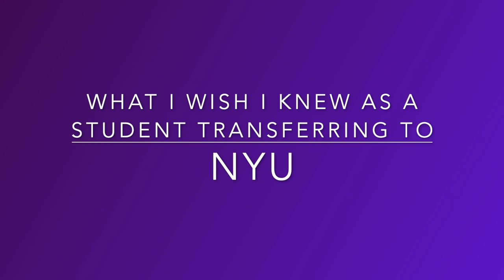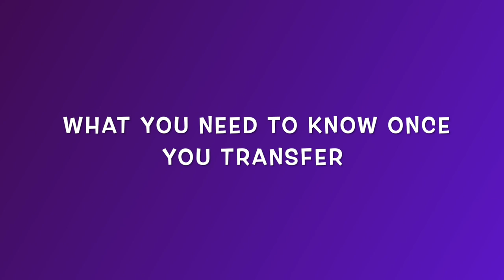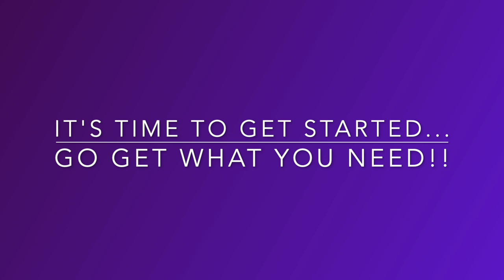Transferring? Thinking about it? Here's what you need to know!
Hi Everyone!
This video is for anyone who is thinking about transferring! After going through the transfer process I realized I had learned a lot that may be helpful to others who are going through the transfer process. The first section speaks directly to my experience applying to transfer to Tisch and the second half is more generally about what to expect once you have already transferred (and is not specific to Tisch).  Much love and good luck!